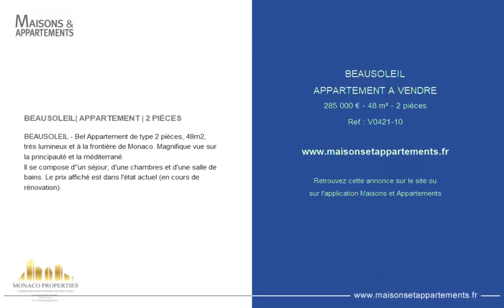BEAUSOLEIL - APPARTEMENT A VENDRE - 285 000 € - 48 m² - 2 pièce(s)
Référence : V0421-10

BEAUSOLEIL| APPARTEMENT | 2 PIÈCES

BEAUSOLEIL - Bel Appartement de type 2 pièces, 48m2, très lumineux et à la frontière de Monaco. Magnifique vue sur la principauté et la méditerrané.
Il se compose d&#39;&#39;un séjour, d&#39;une chambres et d&#39;une salle de bains. Le prix affiché est dans l&#39;état actuel (en cours de rénovation).

Cette annonce vous est proposée par l'agence CONTINENTAL REAL ESTATE/MONACO PROPERTIES France

|2385792|